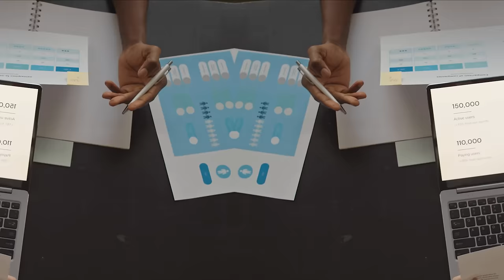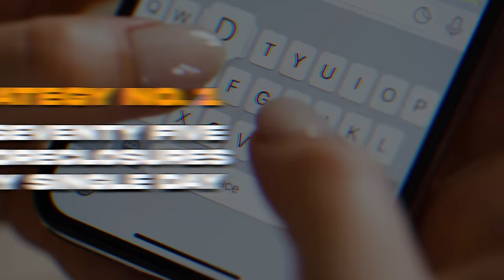How I’d Start Wholesaling Real Estate from Scratch (2024)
In todays video Zach Ginn shares his exact step by step guide on how to start wholesaling real estate from scratch in 2024 so you can go out and get your first deal with no money or experience at all in wholesaling real estate.

Most wholesaling real estate gurus will tell you, you need to spend thousands of dollars to get started but you actually just need a little effort and the right knowledge and you can get big wholesaling real estate deals in 2024 step by step!

📚FREE RESOURCES!📚

Flip with Rick is a Real Estate Education Company Founded by Rick Ginn and Run by him and his son Zach Ginn. Zach Ginn is 21 years old and runs all of Rick’s real estate investing operations in Port Saint Lucie, Florida. Together they run the largest real estate wholesaling and investing operation on the Treasure Coast.

Rick and Zach Tell It Like It Is! You get No Fluff or Guru Talk from Them. They avoid the flashy luxury cars and watches for showing off 6 figure real estate deals and results from their students.

Wholesaling 101, Wholesaling Real Estate, Wholesaling Houses 101, Wholesale real estate, Wholesaling Houses For Real, Flip with Rick, real estate, real estate investing

God Bless